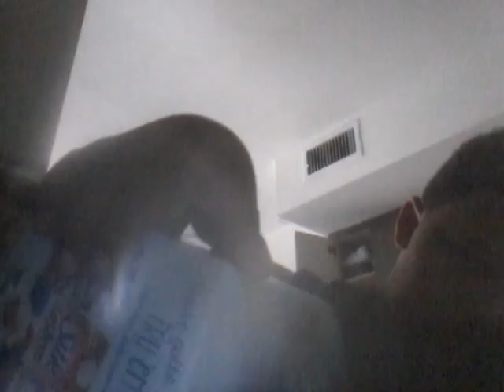March 11, 2016